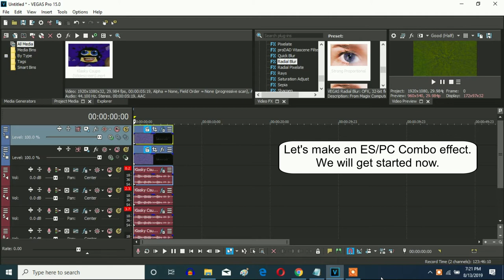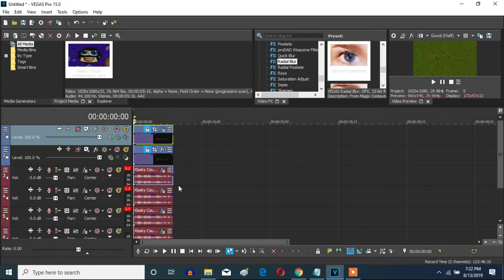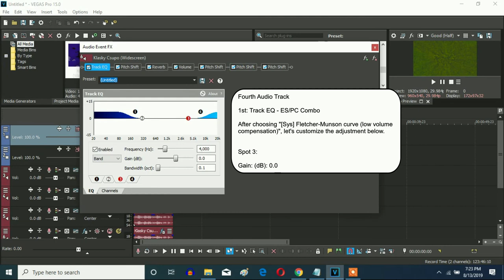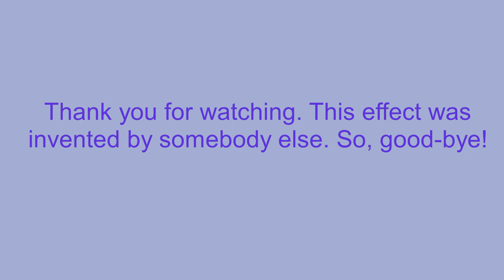How To Make ES/PC Combo On Vegas Pro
Let's learn how make Es/Pc Combo effect on Vegas Pro.